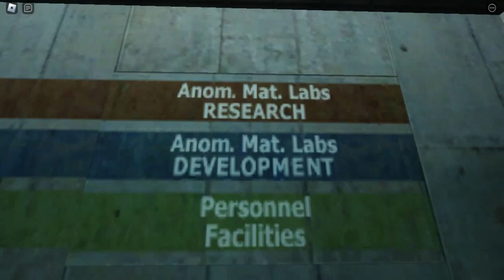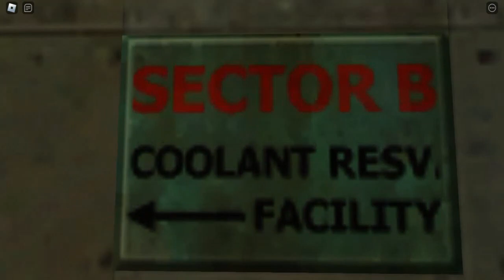ROBLOX HALF LIFE 1 REMAKE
Playlist's Link :

Roblox gameplay

List video's